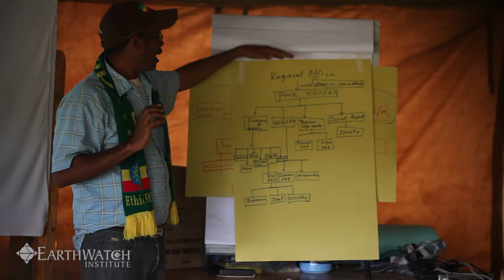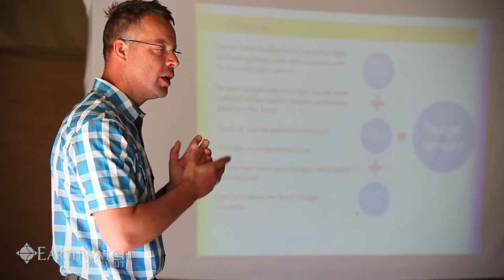Business Skills for World Heritage - short version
The Business Skills for World Heritage programme is a collaboration between Earthwatch, UNESCO, Shell, and the Shell Foundation that seeks to help preserve some of the most beautiful and threatened places on Earth - natural World Heritage Sites. Through the programme, business planning experts from Shell team up with managers of Natural World Heritage Sites over 12 months to support them in designing and implementing business plans that will enhance effectiveness and financial stability of protected areas, ultimately benefitting wildlife and local communities. Earthwatch is currently seeking partners to expand the scope of this valuable programme to benefit more protected areas around the world.